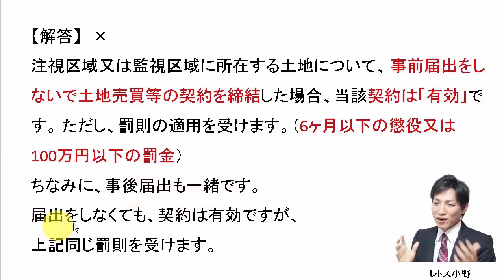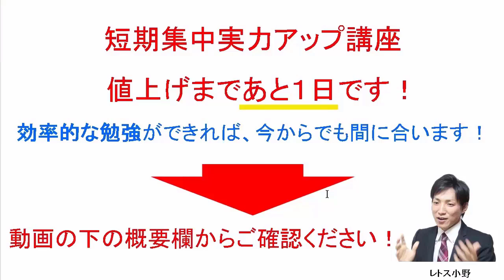【宅建過去問】7月19日の３問【レトス小野】宅建過去問解説